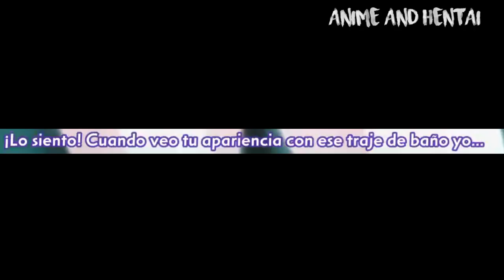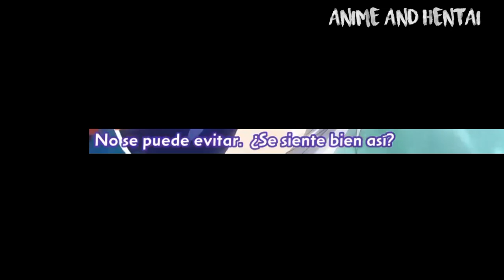Pretty x Cation The Animetion temporada 1 y 2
Pretty x Cation The Animetion season 1 and 2 with 2 chapters each

In the previous video it had a link error but it was already updated

Recuerda que puedes ver los animes H suculentos aqui en el link subscribete y dale al like para mas hentais

Pretty x Cation The Animetion temporada 1 y 2 con 2 capítulos cada uno

En el anterior vídeo tuvo un error de enlaces pero ya se actualizo

              :'V